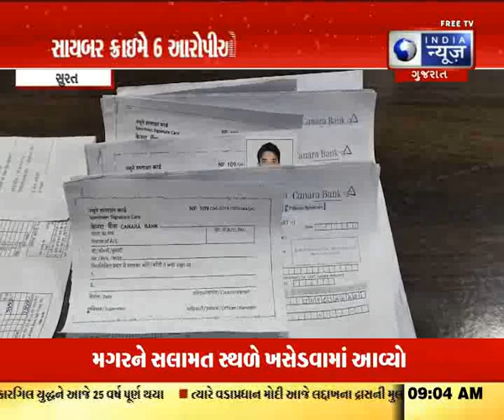ઓનલાઇન ચીટીંગ કરતી ટોળકીનો પર્દાફાશ- India News Gujarat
ઓનલાઇન ચીટીંગ કરતી ટોળકીનો સાયબર ક્રાઇમે પર્દાફાશ કર્યો છે. સાયબર ક્રાઇમે આ ટોળકીના સુરતના 2 માસ્ટર માઇન્ડ અને તમિલનાડુના એક ઠગ સહિત 6ને ઝડપી પાડ્યા છે. સાયબર ક્રાઇમે આ બાબતે જાતે ફરિયાદી બની ગુનો દાખલ કર્યો છે.આ ગુનામાં દુબઈના 2 સૂત્રધારો સહિત 11 વોન્ટેડ છે.

Cybercrime has exposed the online cheating gang. Cybercrime nabbed 6 including 2 masterminds from Surat and one thug from Tamil Nadu of this gang. Cybercrime has filed a case as a prosecutor in this matter. 11 people are wanted in this crime, including 2 Sutradhars of Dubai.